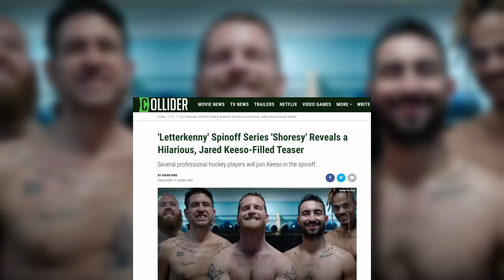Letterkenny Spinoff Shoresy Teaser Revealed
Letterkenny is a Canadian sitcom about the hilarious trials and tribulation of a rural Canadian town. Now, after ten seasons, it is getting a spin-off. Today, Hulu has released a teaser trailer and first look image for Shoresy, due out on the streamer later this spring.

Shoresy will be a six-episode spin-off and sees the show’s writer and creator Jared Keeso staring in the title role. In Letterkenny, which is also created by Keeso, Shoresy is a local hotshot Hockey player. In the original show, Keeso pulls double duty in playing the main character Wayne and the recurring character of Shoresy. The way the show handles Keeso playing both characters is by never showing Shoresy’s face and having Keeso read his lines in a falsetto voice. Shoresy will follow the title character as he is recruited from the local hockey team onto an AAA team.